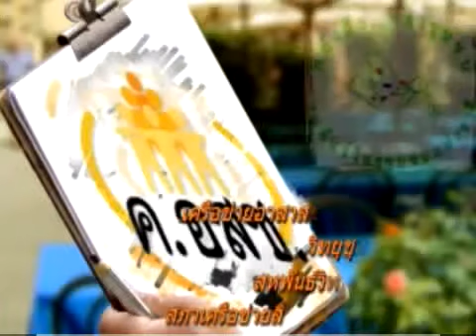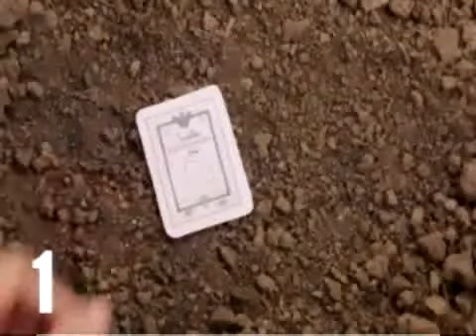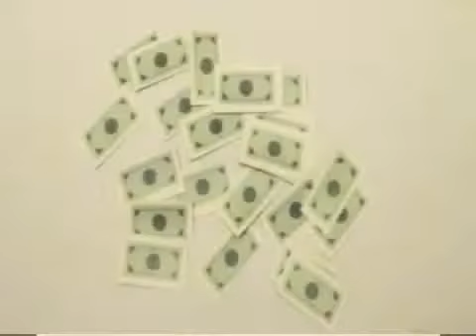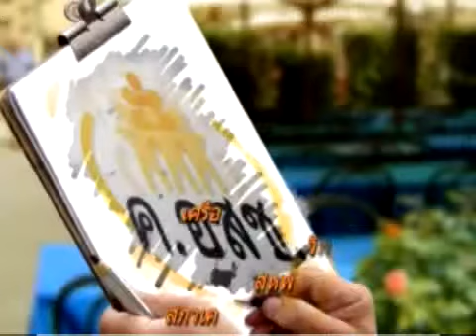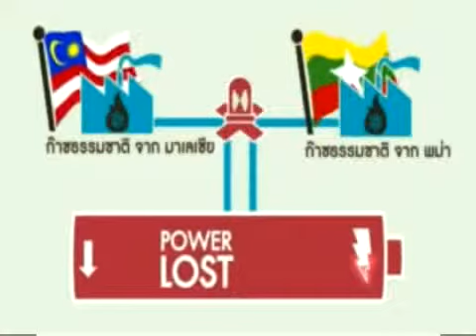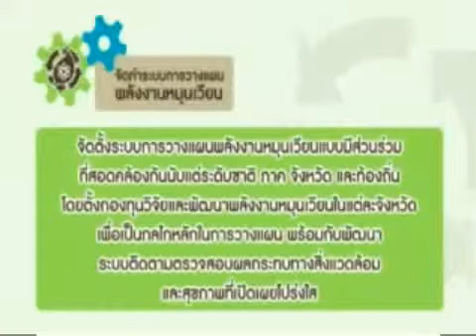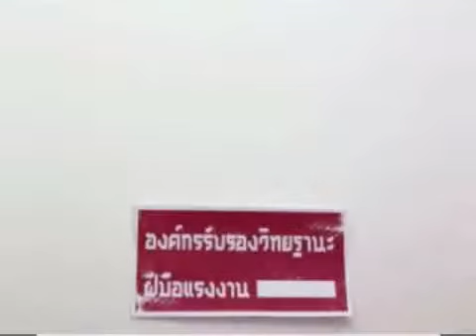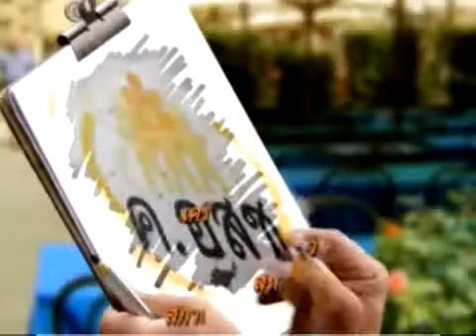ชวนคิดชวนคุยวันที่ 26 ธันวาคม 57